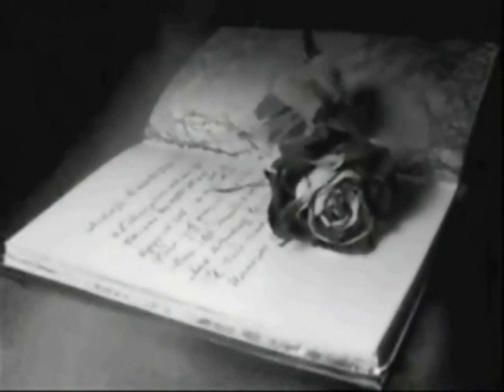The Cure - Trust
°^§) 63 (§^°